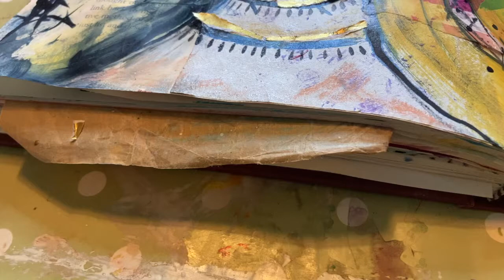Faith Art Journaling - The Queen of Sheba - Full Process Video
Hi, I'm Jenna... I'm a Christian who loves to use mixed media art journaling for prayer and creative worship. I drew this stylised girl's face and I thought she seemed young but fierce! I asked the Lord who she was... and I felt the Holy Spirit say "The Queen of Sheba". I enjoyed re-reading this story in the bible in 1 Kings 10. I loved how she asked Solomon "hard questions". I felt led to pray for those asking me hard questions about my faith- that I would have the wisdom to answer and that they would be satisfied with the truth.

I completed this journal page as part of the Virtual Art Journaling class with the fabulous Lisa Goddard- she is currently advertising a new intake starting Nov 2021 I thoroughly recommend it!

If you enjoy this video, please LIKE and SUBSCRIBE to my channel - this will keep you in touch with new content, but also will also help more people to discover my videos and hopefully learn to harness their creativity to deepen their relationship with Jesus! Hurray! Thank you. xx